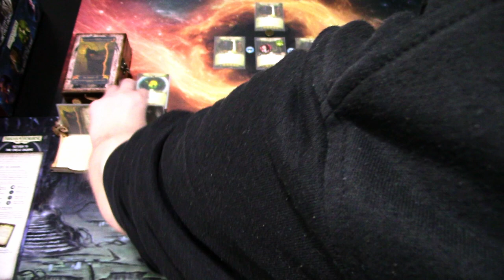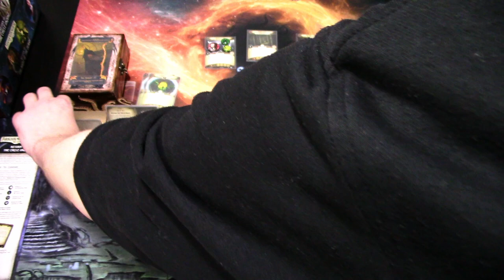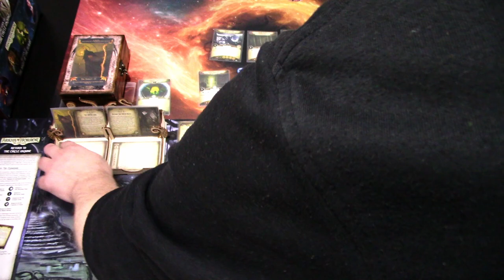Arkham Horror LCG Campaign RTTCU part 4 The Secret Name with Wendy Adams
After escaping the charity gala and leaving the Twilight Lodge members to fend for themselves, Wendy has found some clues that point to an old boarding house in French Hill. Mustering her courage Wendy heads there to investigate! Let's see how Wendy does in Return to The Secret Name!

Elsie Gee Tokens shop on Etsy.com:

Token boxes from Kirby's Workshop on Etsy.com:

Encounter deck holder from Boardgame Backup on Etsy.com: